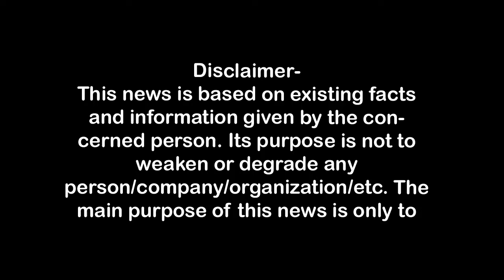छह हजार मानदेय पर काम करने को विवश पंचायत सहायक#First Byte.tv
छह हजार मानदेय पर काम करने को विवश पंचायत सहायक
डेढ़ हजार रुपये आने जाने में हो जाते हैं खर्च,
हटा देने की धमकी हमेशा सिर पर बनी रहती है,
आयुष्मान कार्ड का श्रेय भी दूसरे लोगों को दे दिया,
सहायक पंचायतों ने जिला मुख्यालय पर किया प्रदर्शन

1.वाकई मोदीजी की तुलना नेहरूजी से नहीं की जा सकती